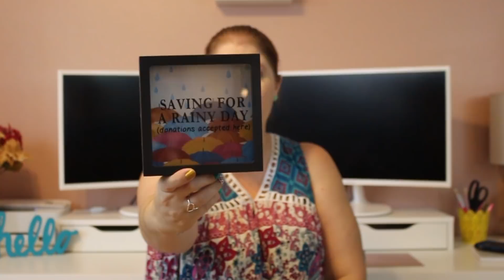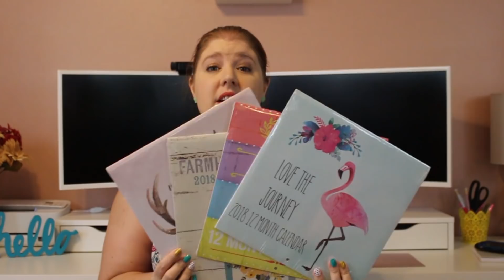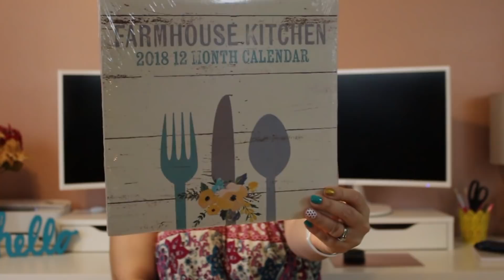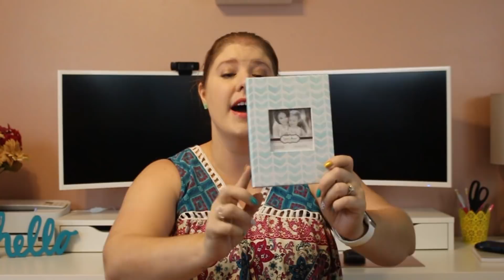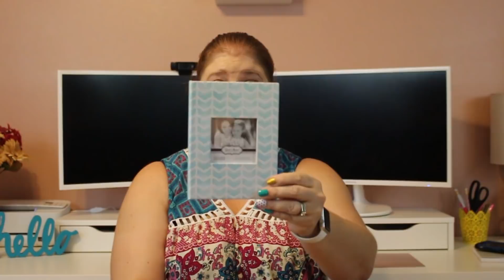Merry Christmas 15,000 Subscriber Giveaway! (CLOSED)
Thank you all so much for helping me get to 15,000 new friends! It is so much fun to get to know and form real friendships with people I might not ever have met in "real" life. This has been such a fun endeavor for me and has definitely helped me get out of the mom rut I had landed in. Good Luck to the winner!!

Canon EOS Rebel T5i
Canon G7X Mark II
GoPro Hero Plus
Lighting Kit
Adobe Premier Elements 14